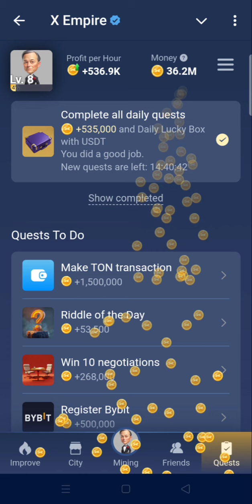Today 4 September X Empire Rebus of day Answer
4 September X Empire Rebus of day Answer